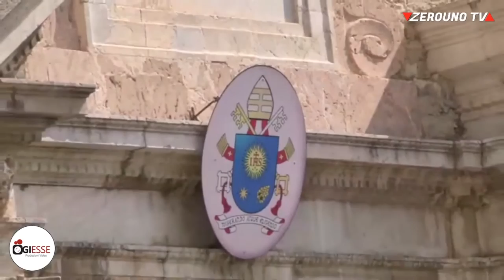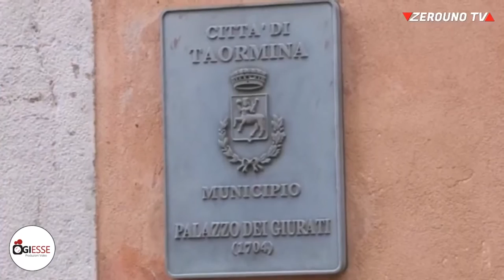il sindaco di Taormina Mario Bolognari intervistato da Rita Patanè